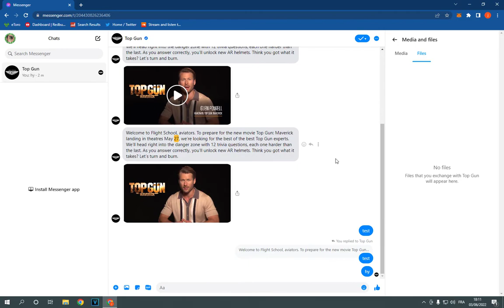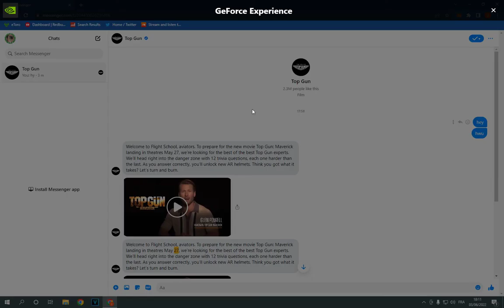How To Find And See All Files in Conversation on Facebook Messenger PC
in this video we discuss :